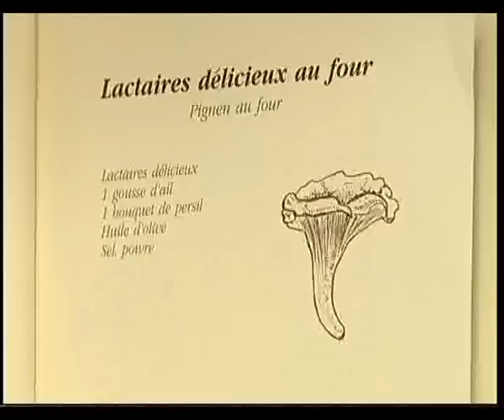The Future of Funghi.avi